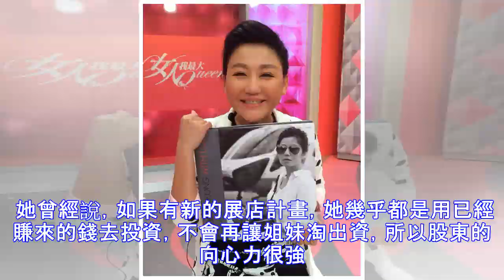16歲為父還3千萬債「現在卻是身家15億女強人」 藍心湄霸氣說：我就是豪門